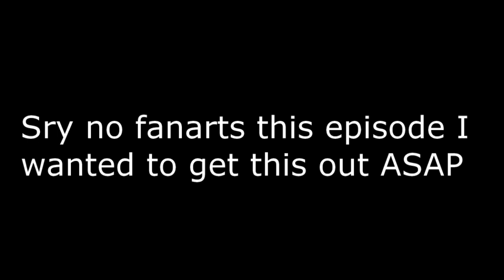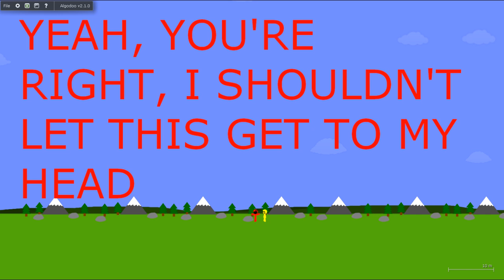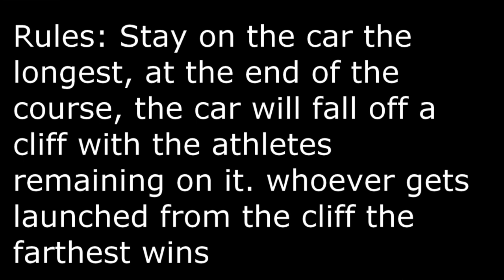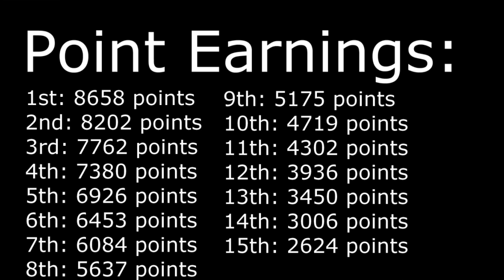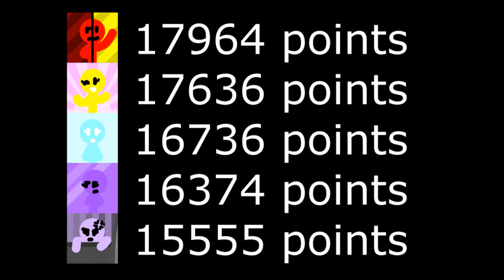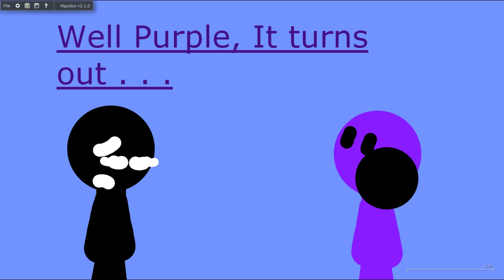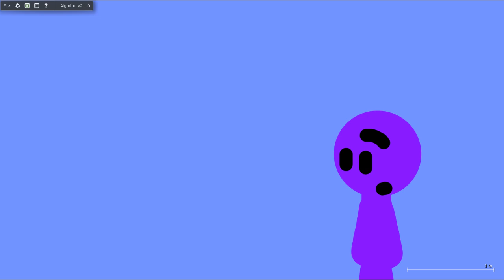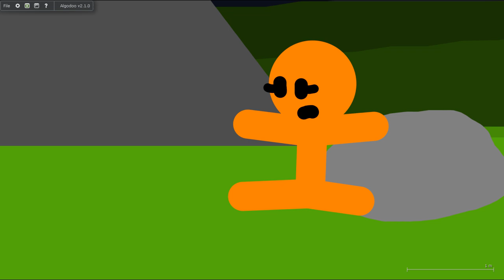Algicosathlon II day 13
I just wanna say that I won't be doing mails any more because I don't want the mails interrupting the story-line. I hope you understand